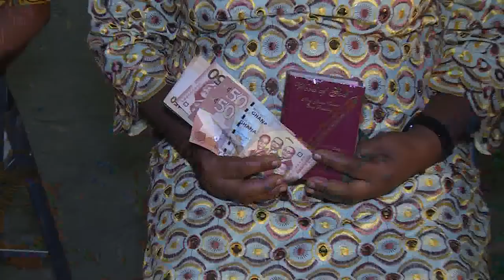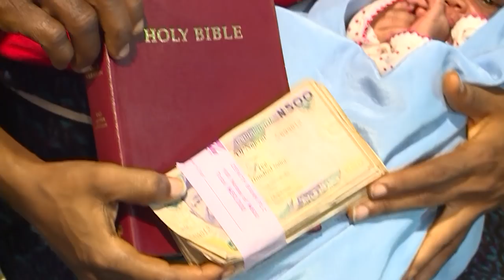PROPHET JEREMIAH RELEASE A NEW SONG